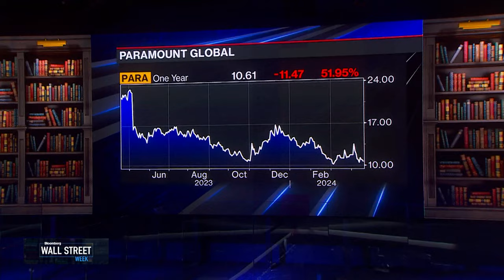Looming Paramount Global Deal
Jon Klein, HANG Media Co-Founder, takes us through the possible Paramount deal as Media mogul David Ellison is in talks to take control of Paramount and merge it with his production company Skydance Media. He joins David Westin on "Wall Street Week" daily.